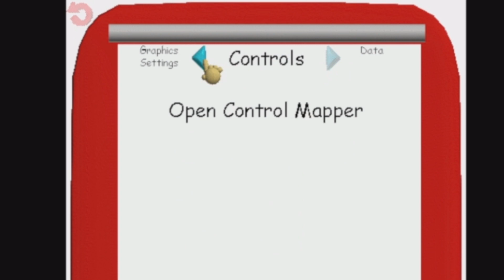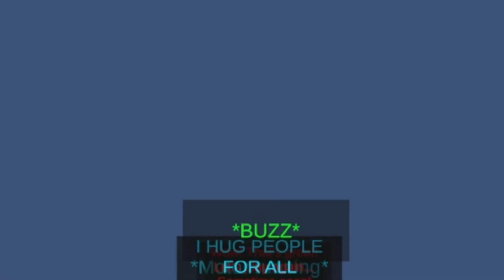Baldi's basic's is uh.. basic? A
A cool channel: @upgtitanspeakerman1